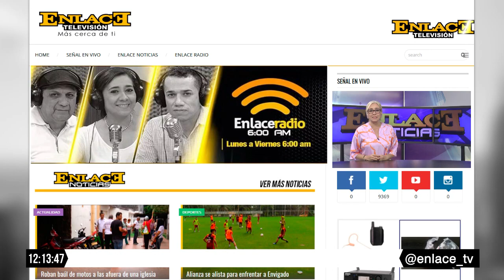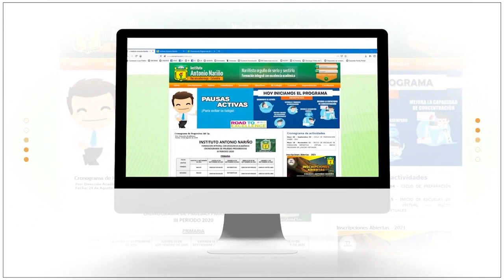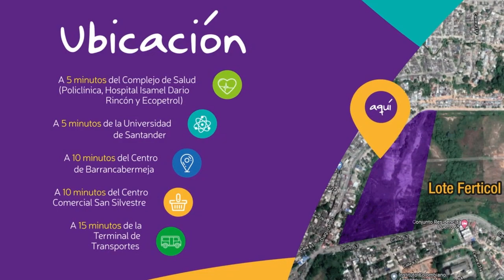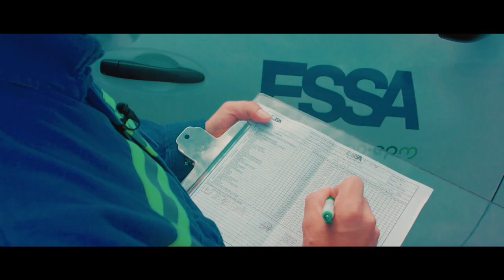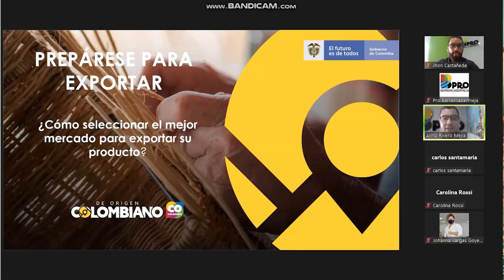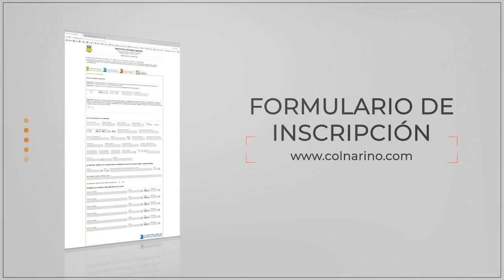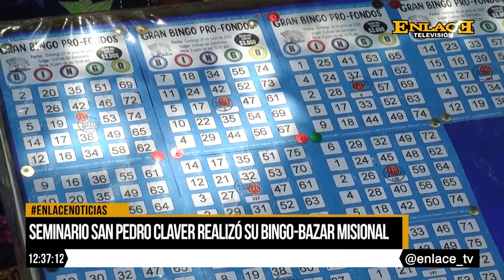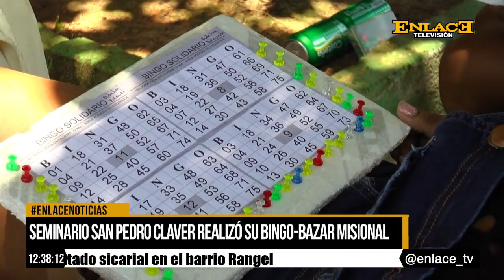EmisiónCompleta Enlace Noticias Medio dia 10 de octubre de 2022